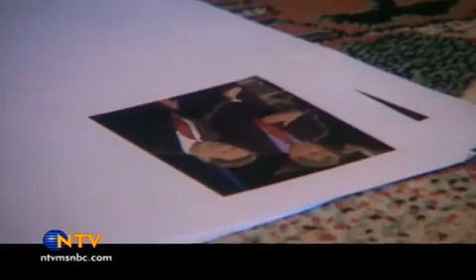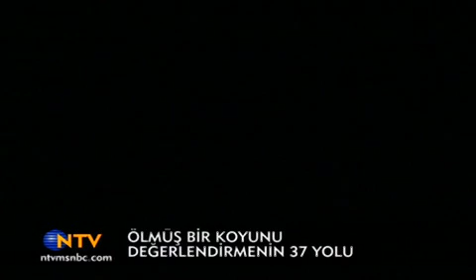Ölmüş Bir Koyunu Değerlendirmenin 37 Yolu - 7/9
1800'lü yılların sonlarında Rusyanın komşusu olan topraklarda başlayıp, Rus zulmü ile önce Afganistana göç eden ardından Çin'in baskılarına dayanamayıp Pakistana ve oradan da Türkiye'ye, Van'a bağlı Ulupamir köyüne yerleşen Pamir Kırgızlarının hikayesi.